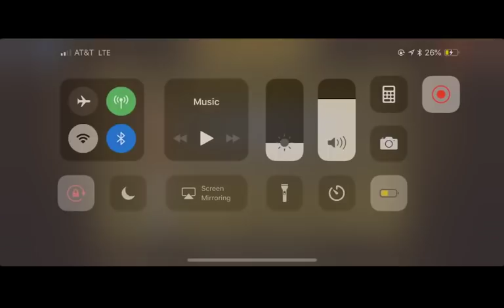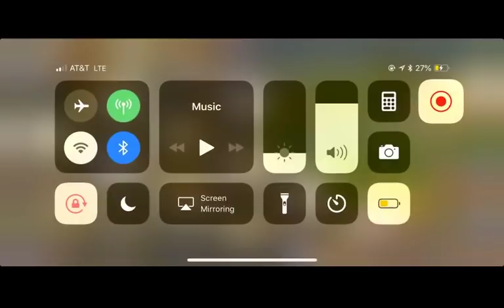KE Fun Part 2